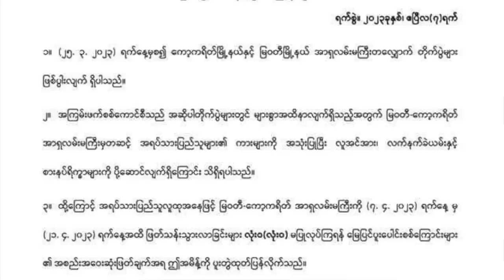“စစ်ကောင်စီဥက္ကဌက မိုးလားကဲလားပြောနေပေမယ့် စစ်မြေပြင်ရှိ သူလူတွေကတော့ အလဲလဲ အကွဲကွဲပဲ”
- ပဒိုစောတောနီး (ပြောခွင့်ရပုဂ္ဂိုလ် - ကရင့်အမျိုးသားအစည်းအရုံး - KNU)

(၉ - ၄-၂၀၂၃)

“စစ်ကောင်စီဥက္ကဌက PDF တွေ၊ NUG တွေကို ကူညီနေတဲ့ EAO တွေကို ပြတ်ပြတ်သားသားအရေးယူမယ်ဆိုပြီး မိုးလားကဲလားပြောနေပေမယ့် တကယ့်စစ်မြေပြင်မှာတော့ စစ်ကောင်စီတပ်သားတွေ အလဲလဲ အကွဲကွဲ ခံနေရတယ်။ အရှင်ဖမ်းမိသူတွေ၊ ထွက်ပြေးသူတွေ ပိုများလာနေတာကိုသာတွေ့နေရတယ်” လို့ ကရင့်အမျိုးသားအစည်းအရုံး KNU ပြောခွင့်ရပုဂ္ဂိုလ် ပဒိုစောတောနီးကပြောပါတယ်။

ကရင်ပြည်နယ်အတွင်း လက်ရှိဖြစ်ပွားနေတဲ့ တိုက်ပွဲအခြေအနေ၊ စစ်ကောင်စီဥက္ကဌရဲ့ သတိပေးချက်တွေအပေါ် တုန့်ပြန်ချက်ပေးဖို့ BNN သတင်းဌာနက ဦးထက်အောင်ကျော် မေးမြန်းစဉ် သူက ဒီလိုဖြေကြားတာပါ။

အခုထုတ်လွှင့်မယ့်မေးမြန်းချက် ပထမပိုင်းမှာ...

- ရွှေကုက္ကိုလ်ဒေသ တိုက်ပွဲ နောက်ဆုံးအခြေအနေ...

- KNLA တပ်မဟာအားလုံး PDF တွေနဲ့ ပူးပေါင်းတိုက်ပွဲဝင်နေမှု အနေအထား...

- စကစ ဥက္ကဌ မိန့်ခွန်းနှင့် တကယ့်စစ်မြေပြင်အခြေအနေ ဘာတွေကွာနေသလဲ...

- စစ်ကောင်စီဟာ နိုင်ငံရေးအပြင် စစ်ရေးမှာပါမှာ ရှုံးနိမ့်လာနေပြီလား...

(ERO ဒေသနဲ့ အညာစစ်မျက်နှာရှိ PDF တွေ ဗျုဟာမြောက် ဘယ်လိုပူူးပေါင်း တိုက်ပွဲဝင်သင့်သလဲ... ဆွေးနွေးချက်ပါတဲ့ ဒုတိယပိုင်းကိုတော့ မနက်ဖန် ထုတ်လွှင့်ပေးပါမယ်။ ဦးသန်းစိုးနိုင် ဒုတိယ ပိုင်းကိုတော့ KNU အင်တာဗျုးအပြီးမှာ ဆက်လက် ထုတ်လွှင့်ပေးမှာဖြစ်ပါတယ်)